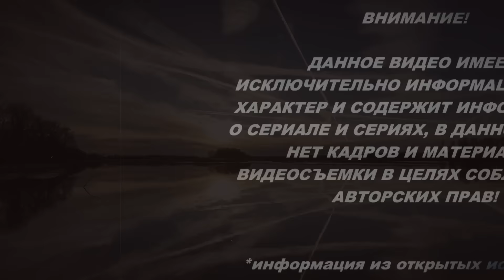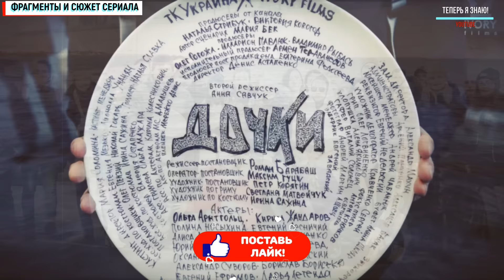ДОЧКИ. 1-4 СЕРИЯ (МЕЛОДРАМА, 2020) ФИЛЬМ АНОНС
ДОЧКИ 1,2,3,4 СЕРИЯ (МЕЛОДРАМА, 2020) ФИЛЬМ АНОНС
ДОЧКИ АКТЕРЫ ФИЛЬМА НА КАНАЛЕ УКРАИНА: Ольга Арнтгольц, Полина Носыхина, Кирилл Жандаров, Евгений Лесничий